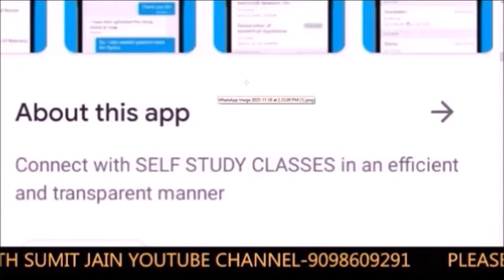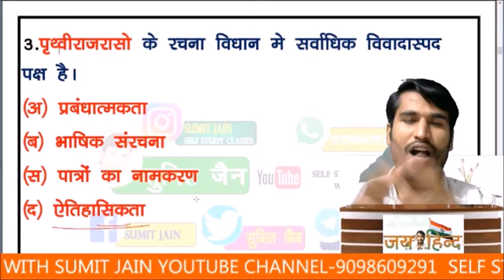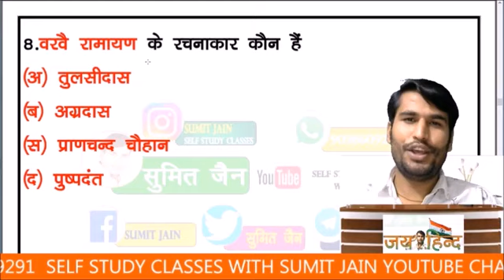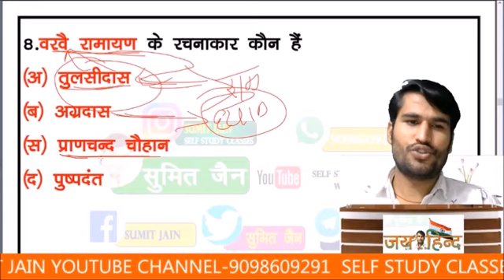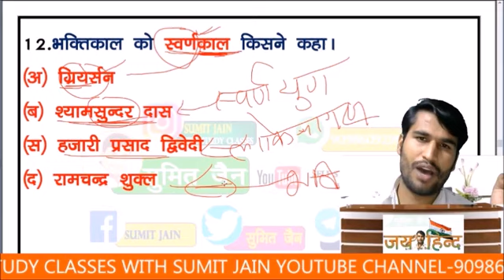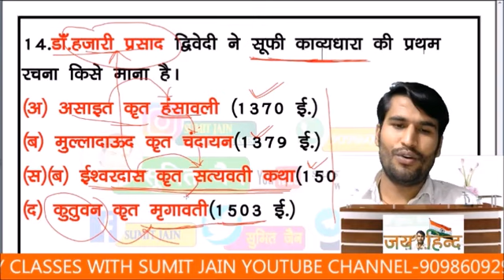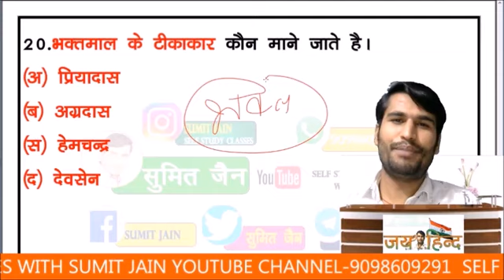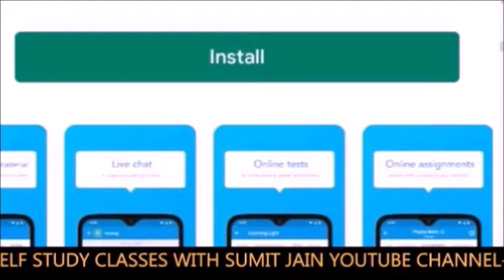TGT PGT HINDI, Dsssb exam june 2021, l dsssb pgt exam , hindi sahitya tricks, by sumit sir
🇮🇳जय हिंद🇮🇳
mp police exam teligramB
uppgt​
hindisahitya​
hindisahityatricks​
hindinetexam​
ukltexamhindi​
gicexam​
mpsiexam​
dssb​,
hptet​
panjabmastercadre​
htet​
uptet​
hindisahityakaitihas​
hindisahityaadhunikkal​
hindisahityarachnaye​
rachnayetricks
kaviorrachnayetricks​
hindi_sahitya_tricks​
hindi_sahitya_tgt_exam​
hindi_sahitya_pgt_exam​
hindi_sahitya_gic_exam​
hindi_tricks​
hindivyakaran​
hindisahitya_sumit_sir

Hindi sahitya
Hindi vyakaran
Hindi literature